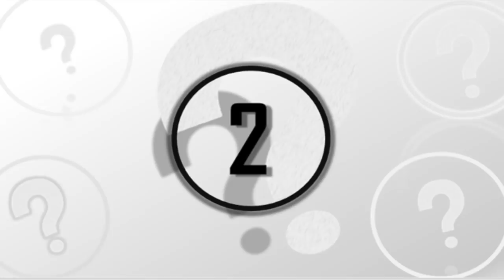5 Most Amazing Nikola Tesla Inventions & Breakthroughs That Helped Humanity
5 most amazing Nikola Tesla inventions & breakthroughs that helped humanity. Today, we take a look at these 5 most amazing Nikola Tesla inventions & breakthroughs that helped humanity.

With 300 patents to his name, Nikola Tesla is considered one of the greatest inventors of all time. Tesla pioneered advances in electricity, television, radio, motors, and robotics. One of his greatest discoveries is alternating current and without it human beings would not have been able to make the advancements in many of the modern day technologies.

It would not be wrong to say that Nikola Tesla’s inventions shaped the 20 th century. His ideas were considered to be way ahead of his time. This legendary man never received the recognition that he deserved.